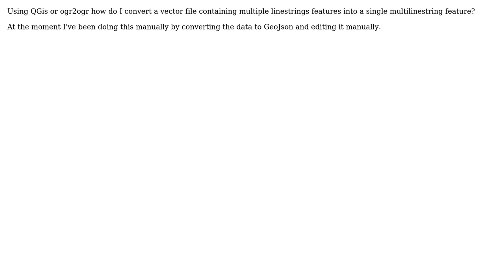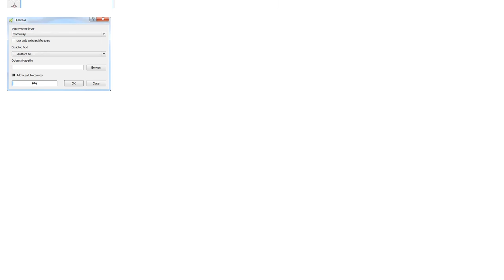GIS: Merge multiple linestring features into a single multilinestring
With thanks & praise to God, and with thanks to the many people who have made this project possible! You are responsible for your own actions.